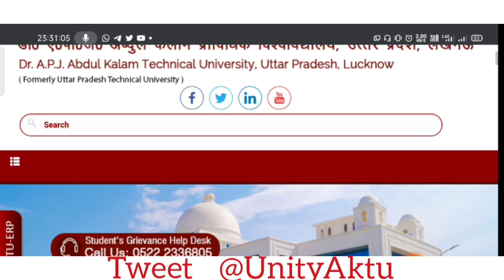AKTU Online Exam Today Update || UPTU Exam Online or Offline | AKTU EXAM About News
Hi,
अगर आप चाहतेे हैं कि AKTU Exam Online हो and Paper MCQ हो और आपका सेल्फ सेंटर हो तो आप को इस ग्रुप को ज्वाइन कर सकते हैं इस ग्रुप में कई कॉलेज के स्टूडेंट्स हैं
AKTU Students Unity Telegram Group

AKTU Engineers Unity groups 👇👇👇
AKTU Engineers Unity Twitter group 👇

My videos content is 👇

AKTU Online Exam Today Update || UPTU Exam Online or Offline | AKTU EXAM About News | AKTU Latest News || 👇👇👇

FOR BUSINESS_PROMOTION/SUGGESION
My gmail id